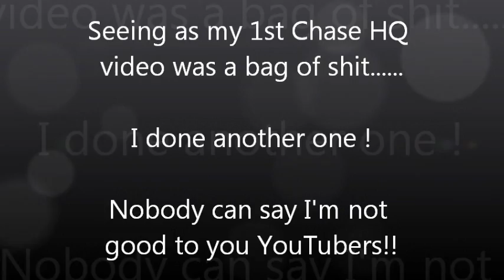Chase HQ Arcade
What can i say everybody knows this game.
This is a re-upload coz my 1st vid was pretty pants .